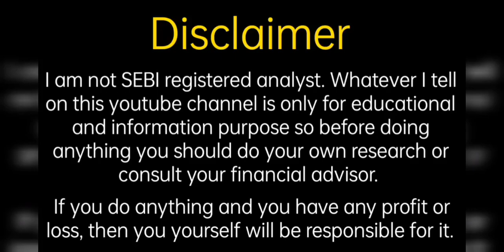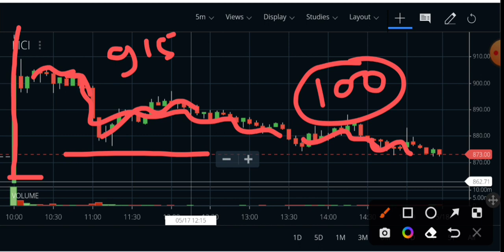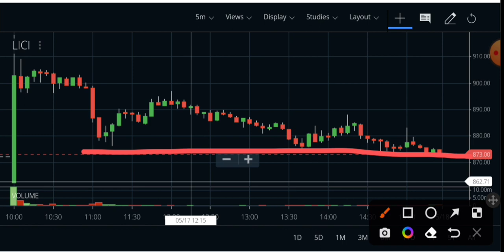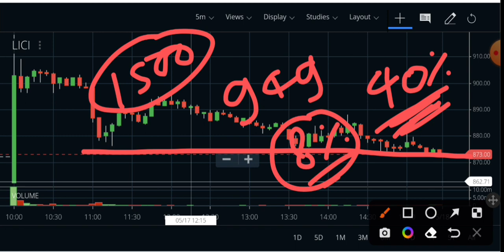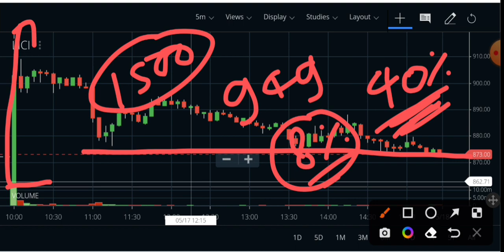LIC IPO Listing Analysis | LIC IPO Update | LIC IPO News | Fine Investment | Shubhansh Chaurasia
Hello friends

                                         About Us

share analysis,
financial news,
grey market premium update,
upcoming ipo,
upcoming ipo news,
share information,
share update,
trading update,
technical analysis,
ipo update
share market information,
investment guidance,
trading tips
trading news,
trading update,
option trading,
future trading,
commodity trading